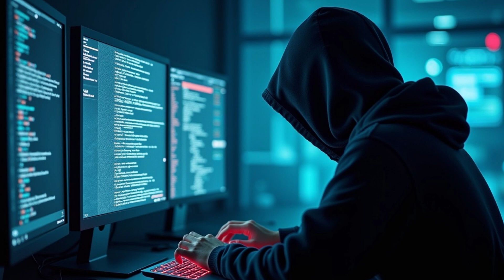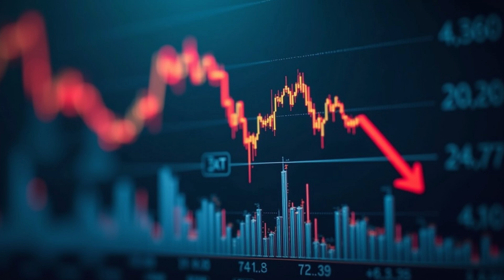How QUANTUM COMPUTERS Will DESTROY Online Privacy Forever (The Dark Side of Tech)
How Quantum Computers Will Destroy Online Privacy Forever. The Dark Side and dangers of Quantum Computing. Quantum Computers Could Break the Internet: The Coming Cybersecurity Nightmare.

Imagine waking up to find your bank account empty, private messages leaked, and passwords useless. This isn’t sci-fi; it’s a real danger from quantum computers.

Quantum computers are powerful machines that can solve problems no supercomputer can handle. But this power comes with a dark side. They could destroy the encryption that protects the internet.

Encryption secures bank accounts, medical records, emails, and government secrets. It works by creating problems so complex that classical computers take thousands of years to solve. Quantum computers could solve these in seconds.

Nothing would be safe—your money, identity, and national security could all be at risk. Hackers with quantum computers could steal data, crash financial systems, and cause global chaos. Economies could collapse overnight.

What’s worse? This threat is closer than we think. While scientists are working on “quantum-proof” encryption, it might not be ready in time. Hackers could already be stealing encrypted data, waiting to crack it with quantum machines.

Quantum computers offer amazing possibilities, but they also bring terrifying risks. Are we creating a tool we can’t control? The internet hangs by a thread, and the countdown to a cybersecurity disaster has begun. Are we ready?